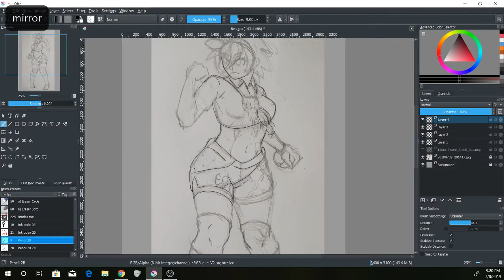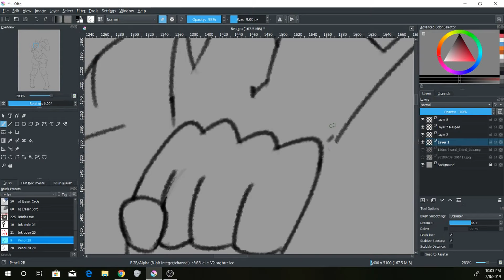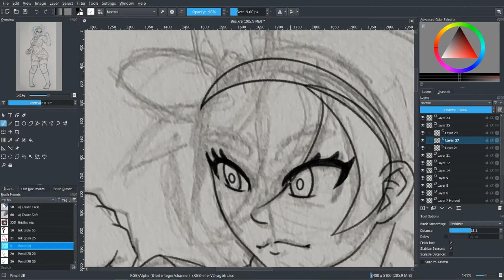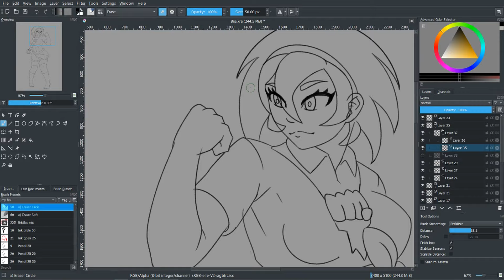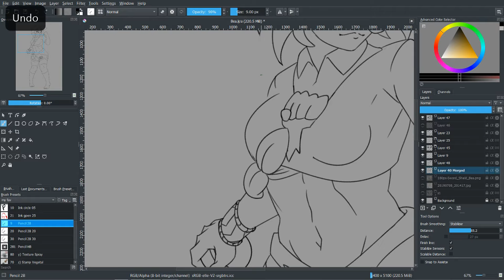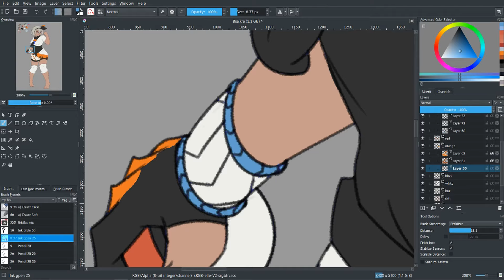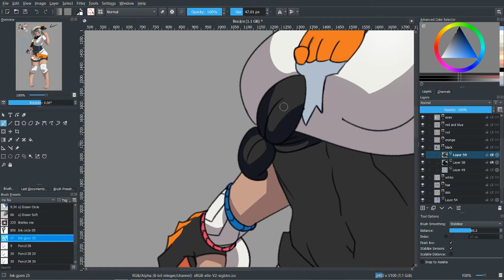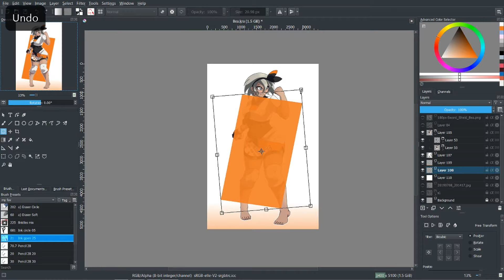Pokemon Bea Speed Painting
IZECOLD - Close (feat. Molly Ann) [Brooks Remix] | NCS x FHM
             Release